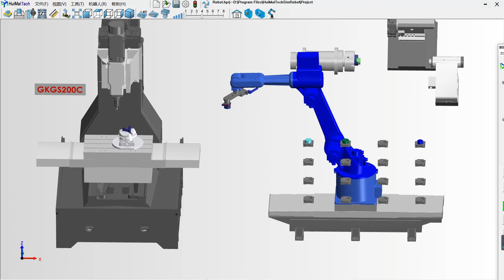Flexible Production Line Simulation | MES | CNC | Robot | HuiMaiTech Virtual Training System